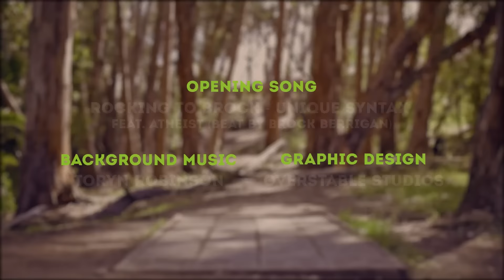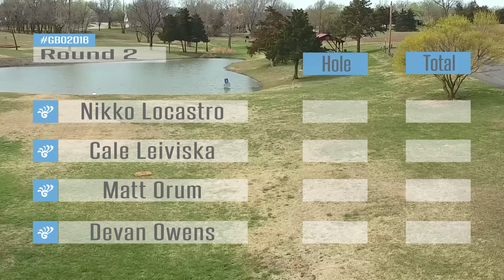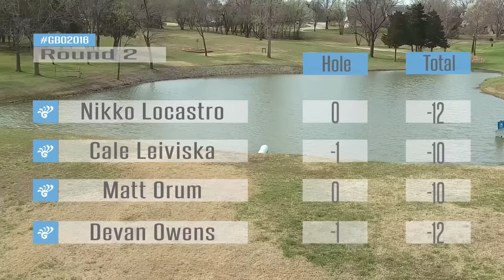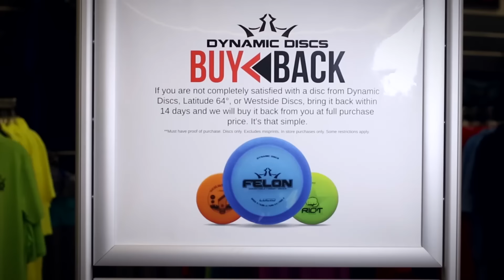GBO Round 2 Chase Card Locastro, Owens, Leiviska, Orum